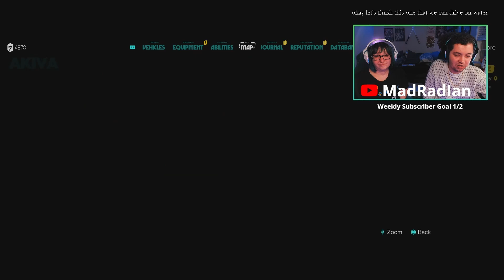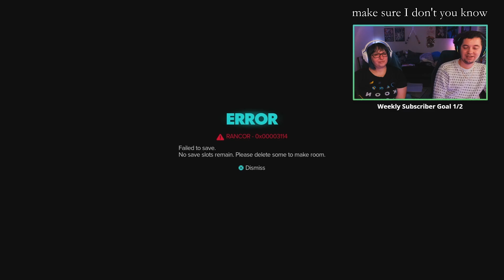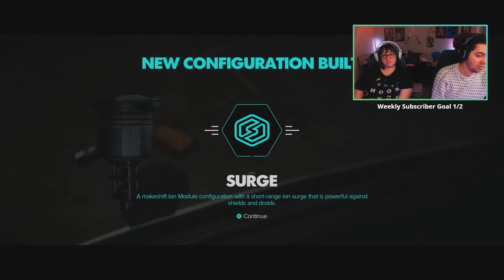Viper! | Ian and Ronnie Play Star Wars Outlaws #33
Embark on a Galactic Adventure in Star Wars Outlaws!

Join us as we dive into the highly anticipated Star Wars Outlaws, a game that's been generating mixed buzz. Despite the negative press, we're taking a chance and giving it a fair shot.

Expect a blend of humor, gameplay, and exploration as we navigate this new Star Wars adventure. We'll be uncovering the mysteries of the galaxy, engaging in thrilling battles, and experiencing the unique blend of action and open-world gameplay that Star Wars Outlaws offers.

Whether you're a die-hard Star Wars fan or simply looking for a fun new game to try, tune in to our Let's Play series and join us on this galactic adventure!

Timestamps:
00:00- Exploring
31:00- Typhoon Squad
35:00- Viper Droids
42:00- Imp Base